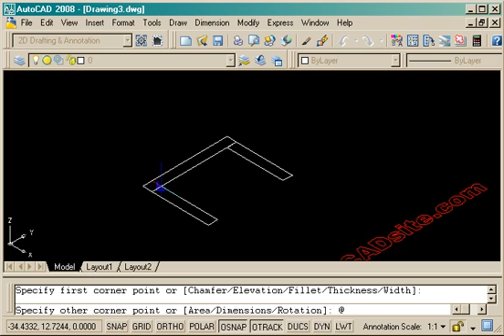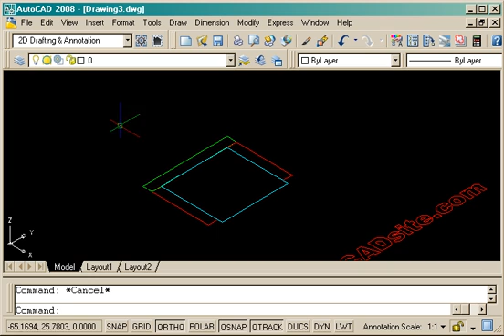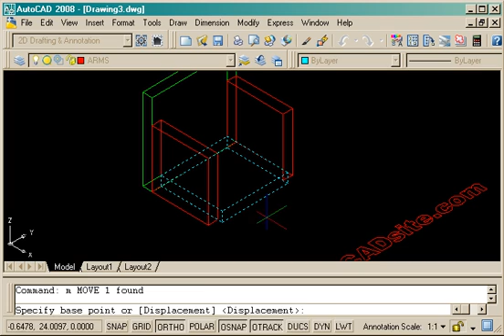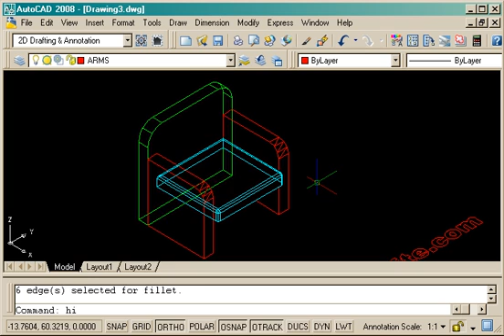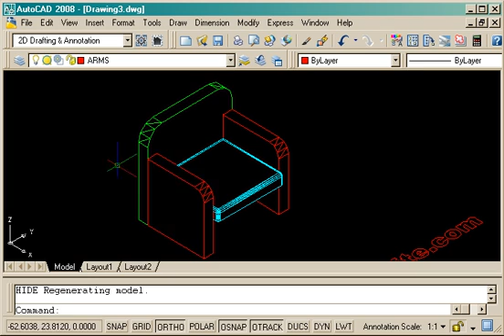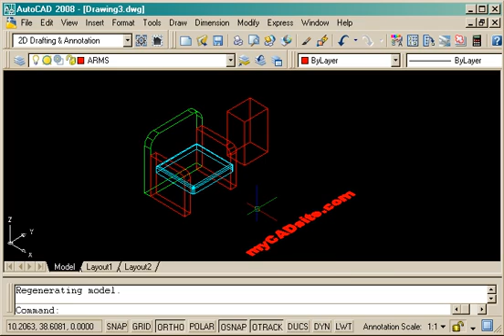Extruding into 3D solids with AutoCAD - tutorial from myCADsite.com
This tutorial shows how to take shapes like rectangles and extrude them into 3D solids - which can later be modified to more complex 3D shapes. This video is part of the tutorials at myCADsite.com, which provides a free and complete AutoCAD course.